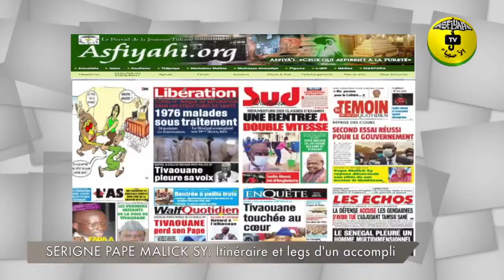CENTENAIRE MAODO -FILM DOCUMENTAIRE itinéraire et legs d’un accompli SERIGNE PAPE MALICK SY (RTA)